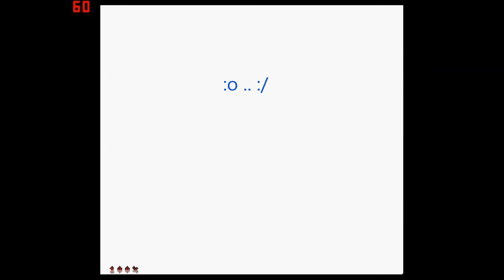Pokemon Amarillo - Ciudad Azafran: Ubicacion de base del Team Rocket y Llave Magnetica.(Parte 1!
Hola! Ahora me encuentro en Ciudad Aafran donde tendre que derrotar al Team Rocket ya que es otra ciudad que tienen ocupada .

Estos Rockets se encuentran en el edifico de Silphs S.A donde tienen secuestrados a los trabajadors y presidente de la compañia . Tendran que derrotarlos para que ya dejen libre a la ciudad y puedan continuar el camino hacia la Liga Pokemon o alto mando !

En esta parte les mostrare donde esta la Llave magnetica ya que con ella nos ayudara a seguir el camino por el edificio , les apareceran varios portales que no son de mi agrado porque me envian a otros pisos y eso mas bien me pierde el curso :/ ! Sigan por las escaleras para no perderse :)

Espero les guste y nos vemos en la Segunda parte :) !